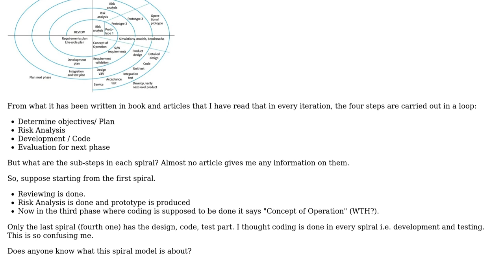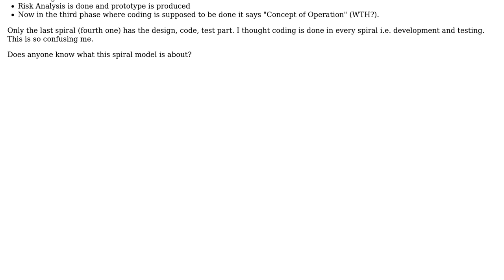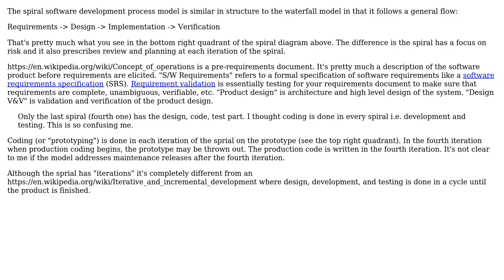Software Engineering: Clarification on Spiral Model Steps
With thanks & praise to God, and with thanks to the many people who have made this project possible! You are responsible for your own actions.